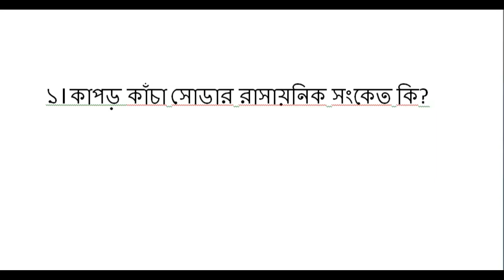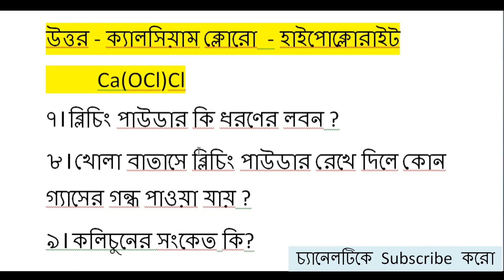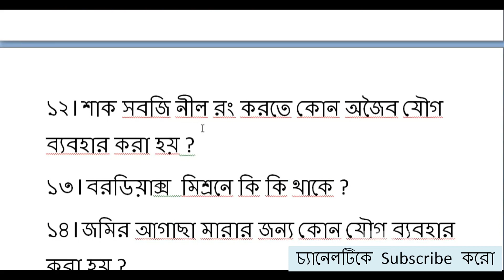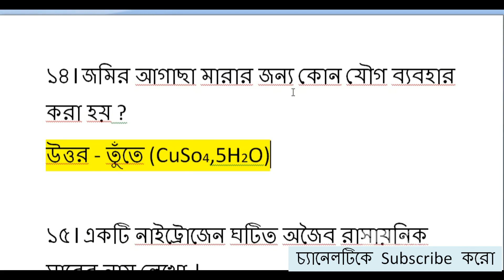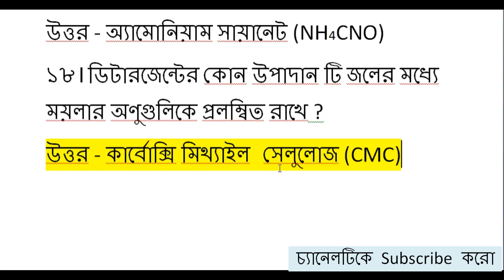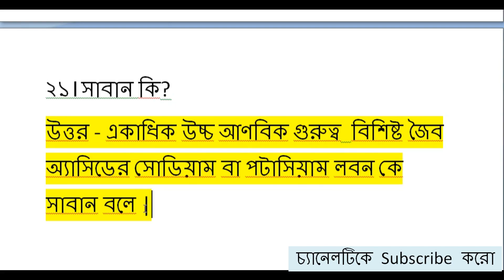মাধ্যমিক -2022 সম্ভাব্য প্রশ্ন ও উওর (3)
প্রয়োজনীয় পদার্থের প্রকৃতি ও ব্যবহার